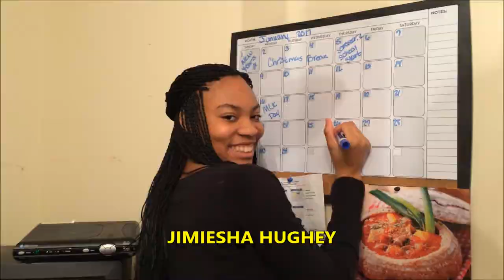FAMILY MATTERS --- PARODY